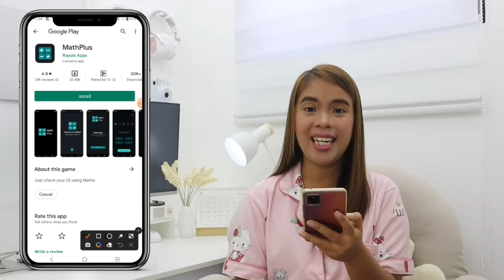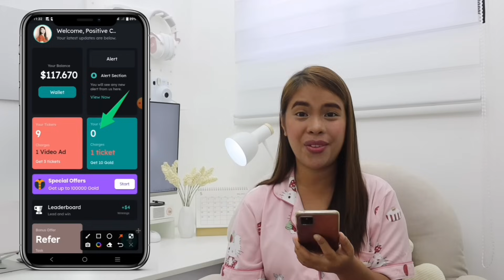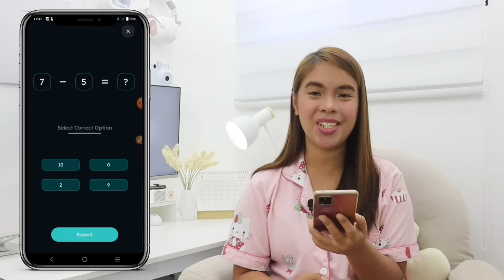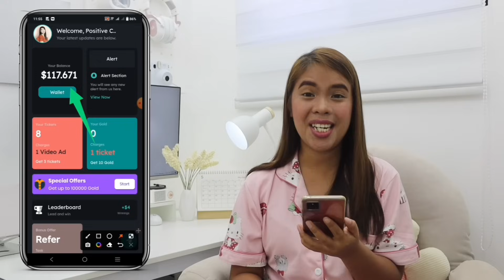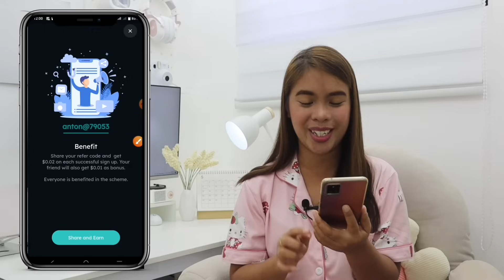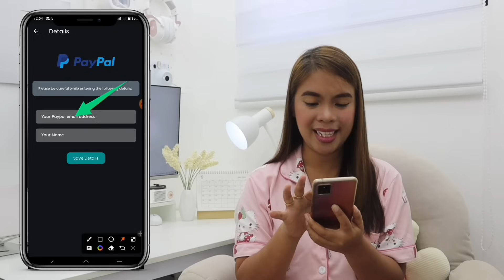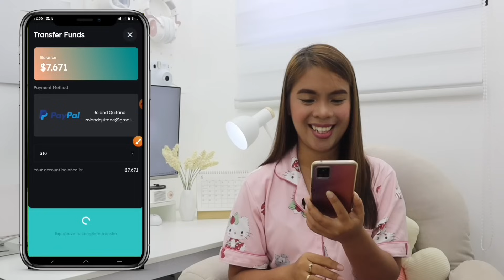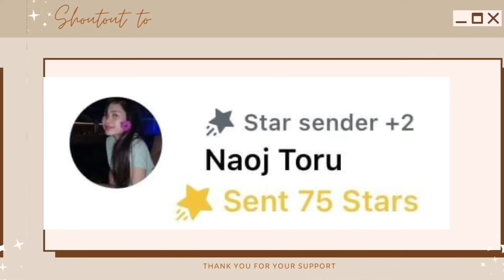Kumita ako ng P6,000 sa GCASH! SAGOT LANG NG BASIC MATH gamit ang Cellphone! | SUPER EASY LEGIT APP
NEW UPDATE as of Sept. 20, 2024: Nag try akong mag withdraw via PAYPAL and na received ko ang payment sa paypal agad on the same day na nag withdraw ako ppero yung sa GCASH na withdrawals ko, hindi ko na talaga na received :( I guess tinanggal na nila ang GCASH payment method, via PAYPAL nalang kayo mag withdraw
Enter code B7ZX3P to get free 1,000 points!

Ituturo ko sa inyo kung paano kumita ng pera sa simpleng pag SOLVE LANG NG MATH! Simple lang ito at kahit bata kayang kaya itong gawin. I will teach you the complete process on how we can earn money online by just solving math. Watch it till the end para magkaroon kayo ng idea kung paano. ENJOY!

EARN $20 PER HOUR: TYPING JOB using your Mobile Phone | NO EXPERIENCE | LEGIT ONLINE JOB | NON VOICE

2️⃣ GET A TOP COMMENTER BADGE 💬
Paano magkaroon ng heart badge?

Cut off is pag umabot na ng 100k subs itong channel and LIVE DRAW date will be announced soon on our Facebook (must LIKE & FOLLOW)

If nagustuhan mo or may natutunan ka sa ating video, please wag kalimutang i LIKE and mag SUBSCRIBE, makakatulong ito para mas ma motivate pa akong gumawa ng maraming videos na kagaya nito, also please COMMENT your feedbacks and suggestions so I can improve my future videos. Thank you mga ka-housemates!

MORE HOMEBASED CHIKAHAN here:
Online Job for Students to Earn Money Philippines - TUNAY NA WORK HOME!! NO WORK EXPERIENCE REQUIRED
TOP 5 NON VOICE Legit Online Jobs: $7,500 MONTHLY! No Experience Needed WORK FROM HOME Philippines

2 winners of P50: Find the hidden keyword on this video and the 1ST & 2ND to comment of the hidden keyword wins P50!